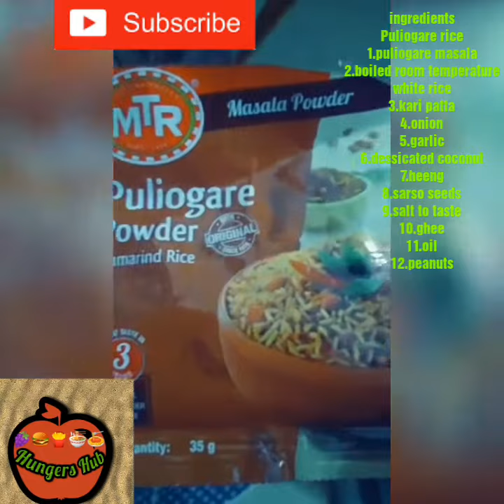South Indian special PULIOGARE RICE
PULIOGARE rice (south Indian)
Ingredients
Onion
Garlic
Sarso seeds
Oil
Ghee
PULIOGARE powder
White rice
Kari patta
Coconut
Salt to taste
Peanuts
 keep supporting 😀🤗